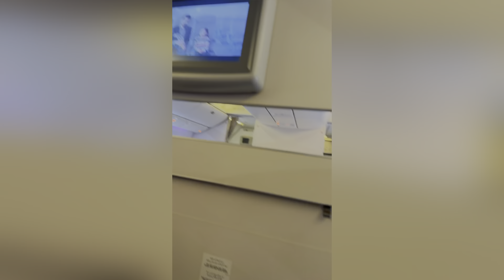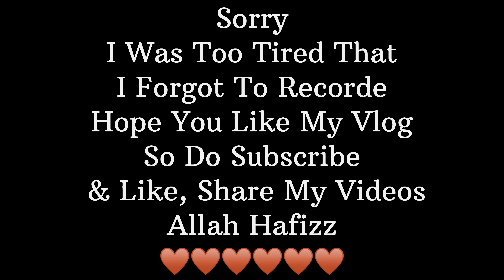Trip to Mecca 🕋 Alhamdulillah Performed Umrah♥️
Be happy..